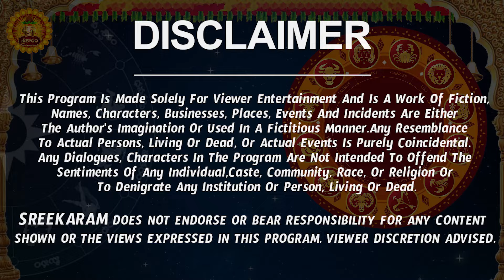Makara Rasi Phalalu 2024 Telugu | Makara Rasi Phalalu December 2024 | Capricorn Horoscope |Sreekaram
Watch Makara Rashi Weekly Horoscope | Makara Rasi December 2024 Telugu | Makara Rasi December Month 2024 | December Month Makara Rasi 2024

Here is Makara Rashi December 2024 Telugu | December 2024 Makara Rashi Phalalu

 makara rasi december 2024 telugu, makara rashi 2024 telugu, makara rasi 2024 telugu, capricorn horoscope,  makara rashi phalalu december 2024, makara rashi december 2024 telugu